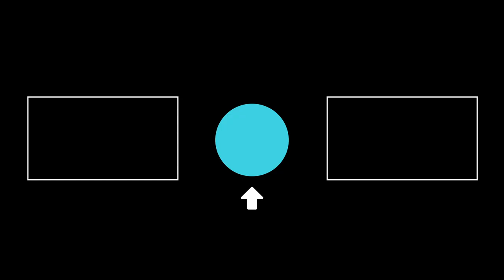Bob and the Zentipede Lazer Light Show - Bob's Burgers | Comedy Central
Don't miss brand new episodes, every Friday night on Comedy Central UK...